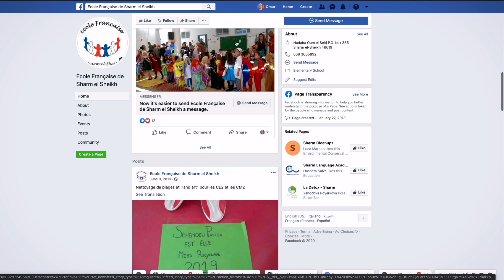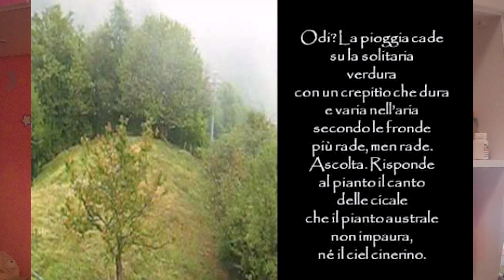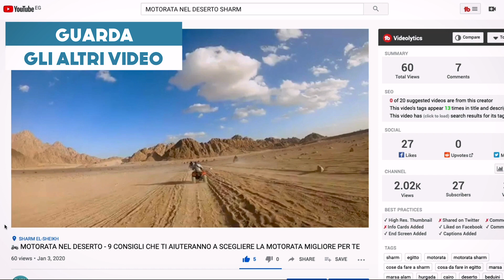✒️SCUOLE e FAMIGLIA a SHARM in Egitto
Come sono le scuole? Ci sono attività sportive per i bambini? E' sicuro l' Egitto per le famiglie? Vedrete le scuole internazionali Inglese, Francese e Russa; centri sportivi dove i bimbi possono praticare tennis, calcio o Search
⛸️pattinaggio sul ghiaccio, e condividerò le nostre esperienze ed opinioni di famiglia che vive a Sharm el Sheikh.

🌎 In ogni principale destinazione turistica mondiale, affianco alla maggioranza degli imprenditori che lavora con serietà per farti trascorrere una vacanza indimenticabile, c' è una minoranza di imbroglioni che cerca di approfittarsi dell' ingenuità del turista nei modi più disparati, tra cui:1. Applicare tariffe gonfiate2. Offrire qualità scadente3. Rifilare vere e proprie truffe ai danni del turista che dopo aver pagato non riceverà alcun tipo di servizio.Da Roma a Shangai, ogni giorno migliaia di turisti di nazionalità diverse vengono truffati in ogni parte del pianeta; e l' Egitto non fa eccezione.

🔥 Vorrei che ogni turista potesse apprezzare il meglio che ogni paese ha da offrirgli, e credo che la maniera migliore per prepararsi al viaggio sia INFORMARSI.Se pensi di visitare l' Egitto, SCARICA GRATIS la: "Mini Guida all' Egitto e Sharm el Sheikh".Ci sono moltissime informazioni che ti aiuteranno a preparare il tuo soggiorno in Egitto al meglio.Da "Come Sono Fatte le Banconote egiziane" a "Come Comprare una Sim-Card in Egitto", nella guida troverai molte informazioni basilari che possono venire trascurate per la loro semplicità.

📜Per scaricare la Mini Guida, clicca il bottone qui sotto oppure visita

e vuoi consulenza per il tuo viaggio od investimento in Egitto,